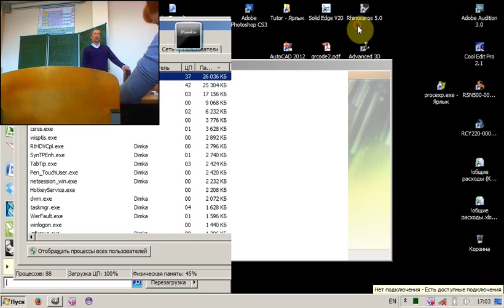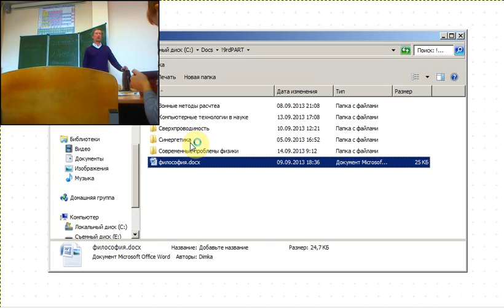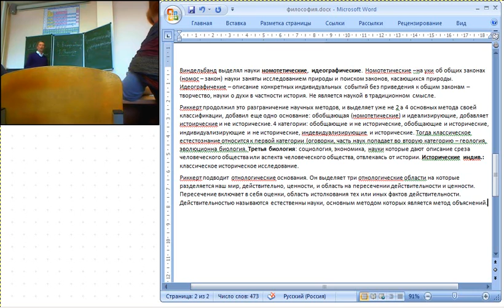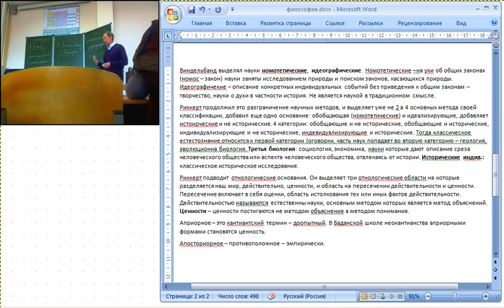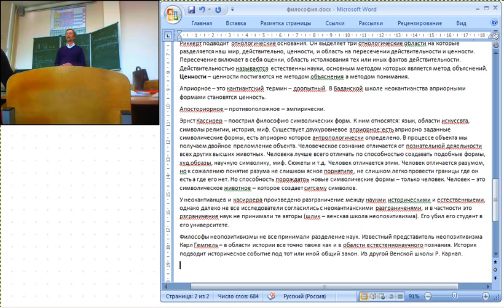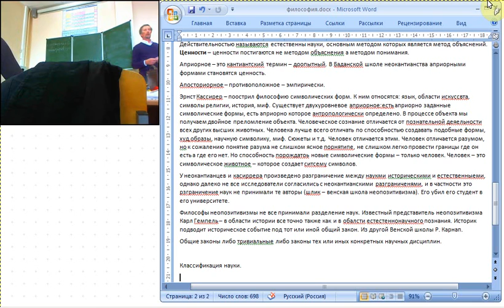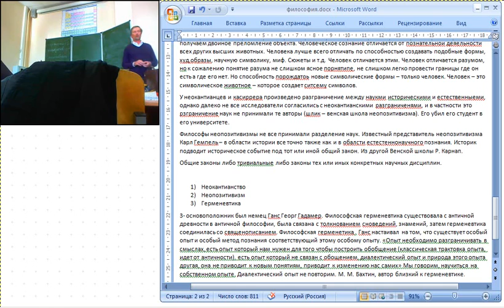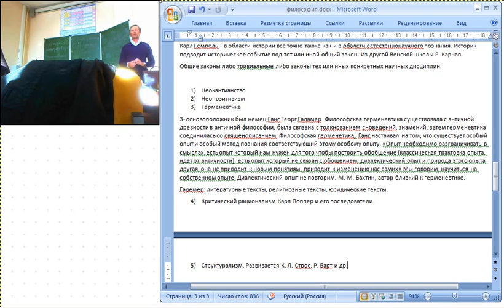Философия Лекция 2